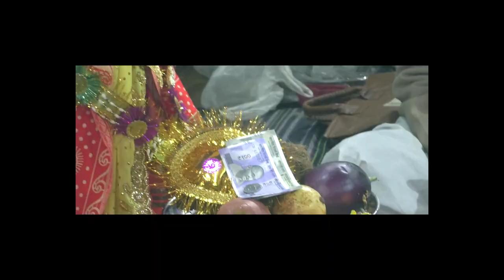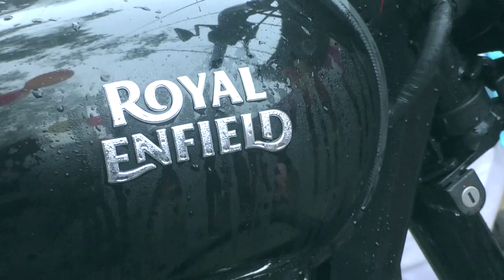Sourabh Weds Roshni